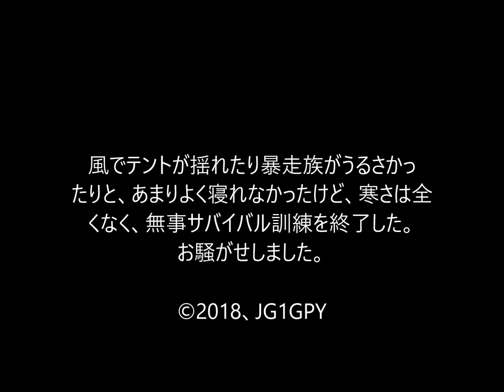Subzerosurvival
氷点下の気温の中でのテント泊の練習。